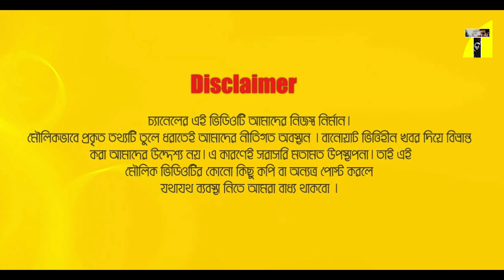প্রেম করা উচিত যার সাথে এনজয় করা যায় । নিজের প্রেম ক্যারিয়ার নিয়ে বললেন মারিয়া নুর । Maria Nur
Relevant Search